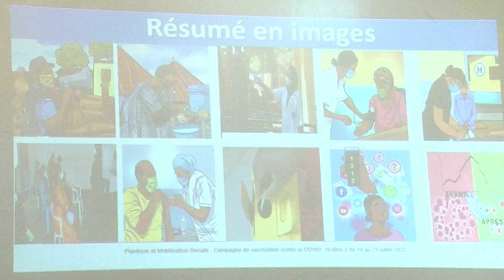COVID 19 : Province du Ouaddaï